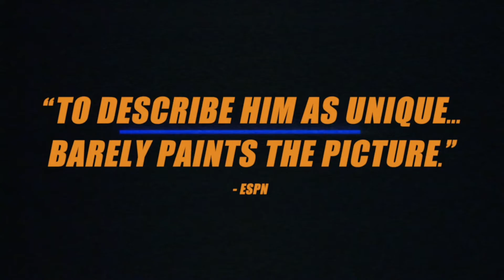facing nolan trailer